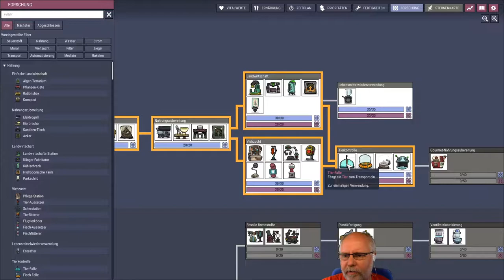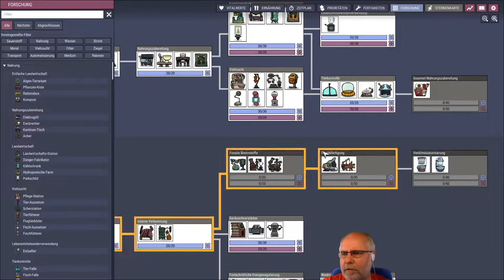Oxygen not included deutsch Staffel 2 Folge 47